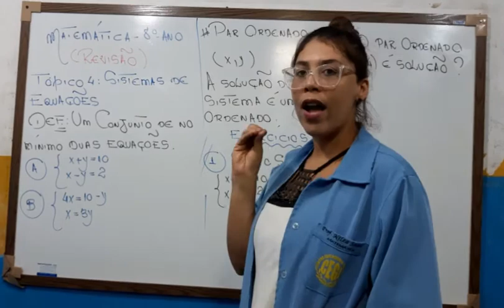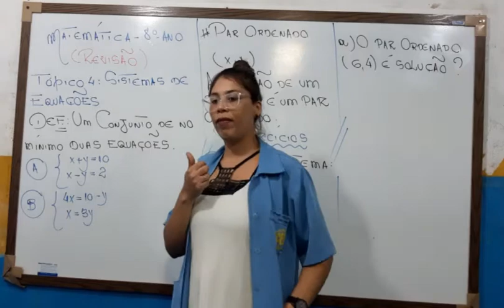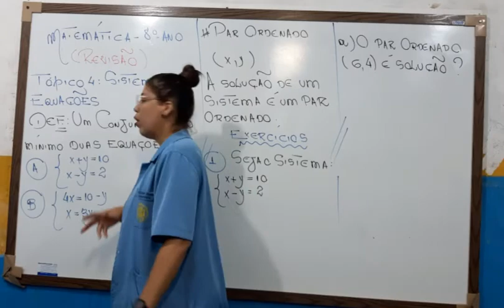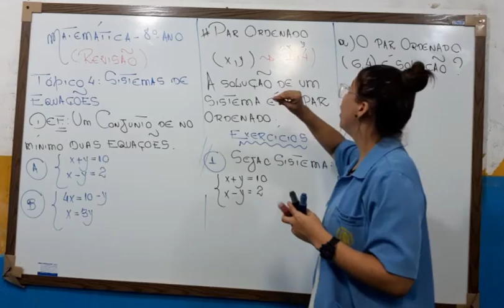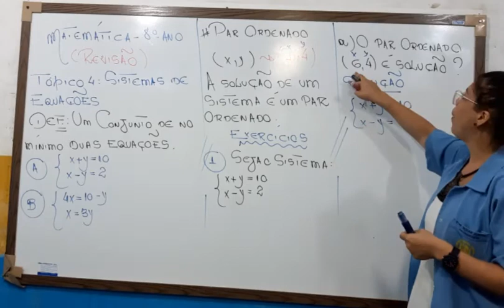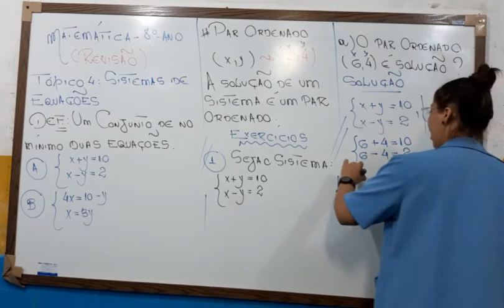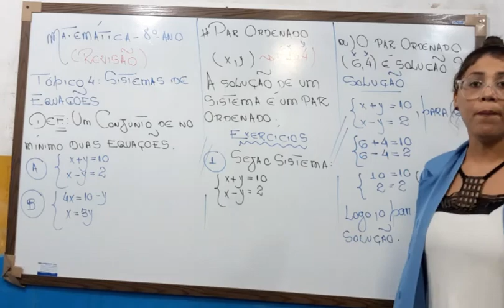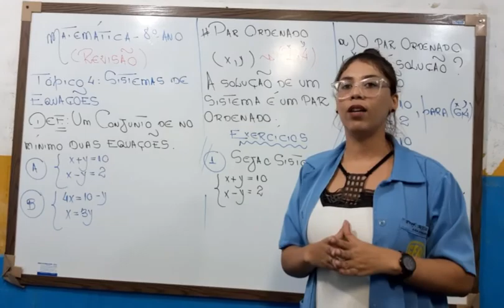8° ano: Revisão de Sistemas de Equações-parte 1/Profa Nilza Souza/ Matemática